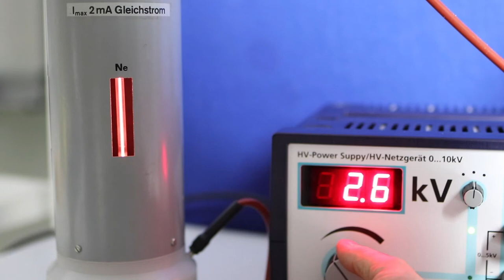Zündspannung von Neon und Wasserstoff - Experiment